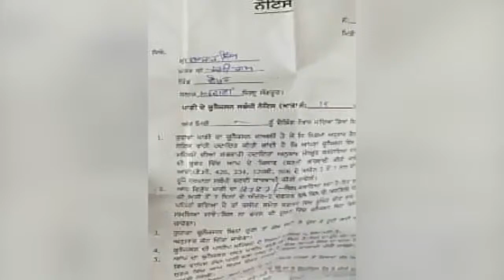Jassi Jasraj shows a higher water bill of a poor family in Punjab Village